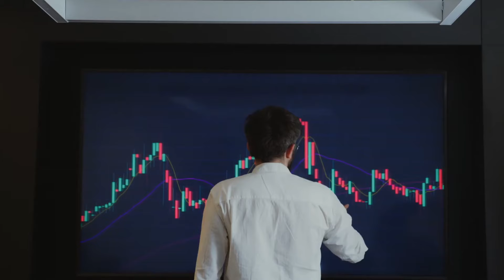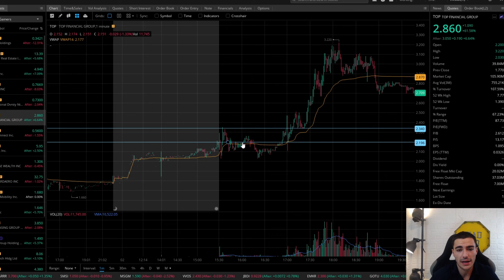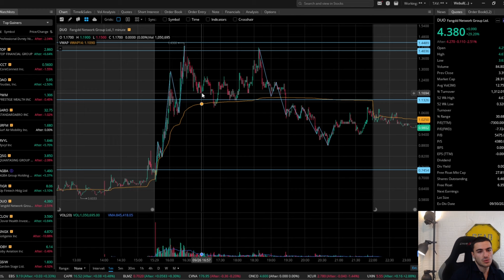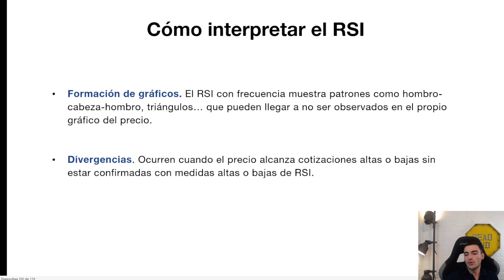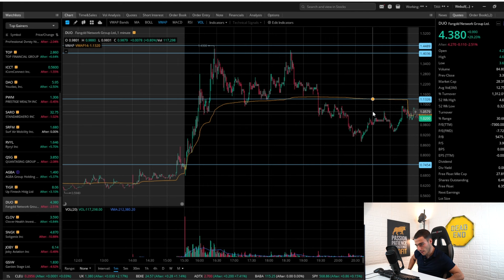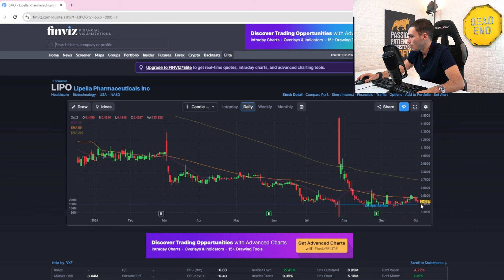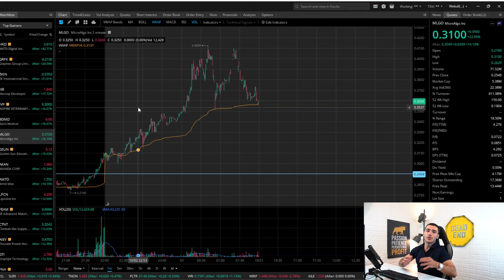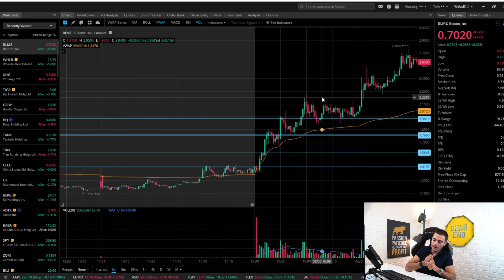El ÚNICO curso de TRADING que necesitas para INVERTIR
Mi libro: el camino del inversor

Capítulos:

00:00 Introducción
03:04 ¿Qué son los Pennys Stocks?
10:50 Análisis Técnico
28:20 Herramientas
31:20 Como encontrar este tipo de empresas
43:20 Estrategias de Inversión
50:40 Como invertir de verdad

El contenido, informaciones y opiniones que se facilitan y expresan en todos nuestros videos, textos y/o imágenes se realizan con fines informativos y educativos y en el marco de la libre interpretación por parte de los autores de la materia que abordan. El contenido de todos nuestros videos, textos y/o imágenes no constituye una oferta o recomendación de compra o venta de instrumentos financieros. El receptor del contenido debe ser consciente de que los valores e instrumentos financieros a que se refieren pueden no ser adecuados a su perfil, ni a sus objetivos concretos de inversión, por lo que el receptor debe adoptar sus propias decisiones en el caso de realizar alguna inversión, procurándose a tal fin el asesoramiento especializado que considere necesario y asumiendo plenamente toda la responsabilidad tanto por los medios como por los resultados. Los autores no se hacen responsables del uso e interpretación que se haga de su contenido ni de los eventuales daños y/o perjuicios que pudiera sufrir el receptor formalizando operaciones y/o adoptando cualquier decisión en las que tome como referencia el contenido de este.